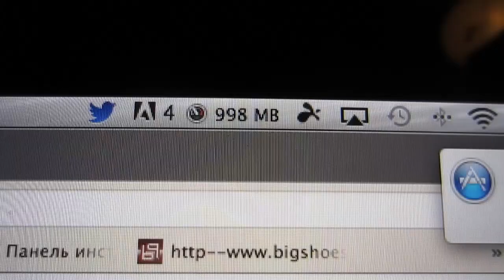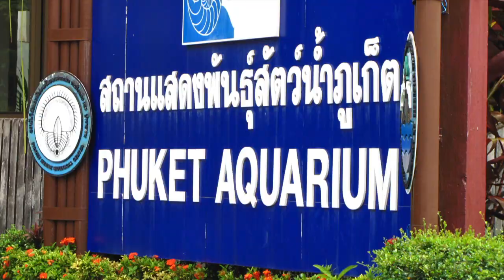Вложки - Полный ДОЖДЬ!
Битва рабочих столов 21 Всегда очень рад вашим Лайкам и комментариям!